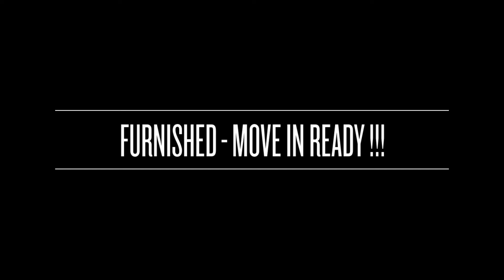Condo for Sale 650 Swallow Avenue, Myrtle Beach "Seagate Village" MLS#1817198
Ready to buy your beach home yet? This gorgeous unit is waiting for you. Fully furnished, turn key home! The current owners have made some impressive additions to this unit including a full master bathroom with a jacuzzi tub, double sinks, tile floors, separate shower and a skylight. The master bedroom has been enlarged with new wood floors, space for a sitting area and has a private patio accessed by sliding glass doors. There is a sun room addition with a bar sink, tile floors, ceiling fans, shades, and patio access. The washer and dryer have their own room! The kitchen has a breakfast bar, extra cabinets and counter space. New HVAC system with a Nest thermostat. The driveway boasts an extra parking pad too! Definitely a must see! You are in walking and/or golf cart distance to the ever popular Market Common with its extensive shops, restaurants and theater, Valor Park, Crabtree Gym and athletic fields. Myrtle Beach State Park is across the street from Seagate Village. No grass to cut here as the low monthly HOA covers that plus exterior building insurance, roof replacement (when it is time) and more!

Meet Jeff Casterline, one of BRG's founding partners!